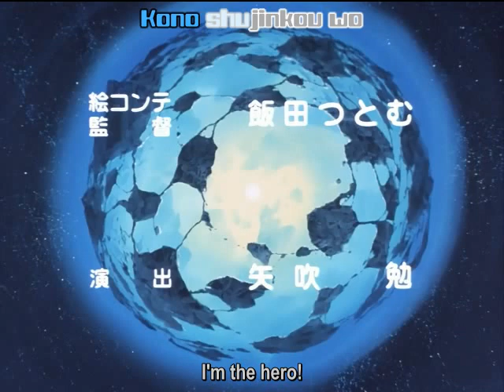CB Chara Go Nagai World Part 1/4 - Episode 1/3